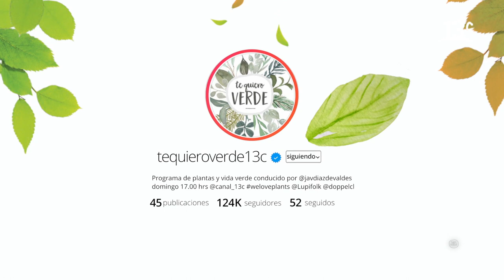Respuestas a la consultas de la comunidad verde | Te Quiero Verde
En "Te Quiero Verde", Javiera Díaz de Valdés nos invita a conocer las respuestas que tiene Gerardo de ViveVivero para la comunidad del programa, hablando sobre todo tipo de plantas para el hogar.  Ver más

Encuéntranos en tu cableoperador:
DirecTV: Canal HD 1156
Movistar: Canal 125
Claro: Canal 127 | Canal HD 627
Entel: Canal 70
GTD Manquehue: Canal 23 | Canal HD 829
Telefónica del Sur: Canal 21 | Canal HD 829